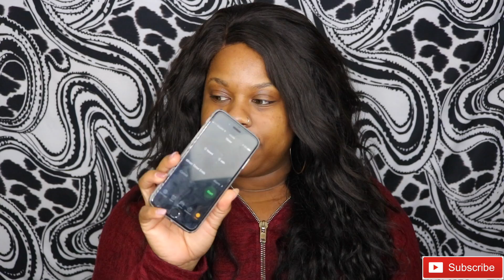5 Min Makeup Challenge! | Kharisma Beauty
Hey everyone! Thank you for stopping by my channel!  I wanted to try the 5 Min Makeup Challenge and I think I did pretty good! I had so much fun lol pretty intense doing my makeup in 5 mins!

Products I Used:

E.l.f Poreless Face Primer
NYX Total Control Drop Foundation in Mocha
L.A. Girl Pro Concealer in Toffee
MAC Cosmetics Studio Fix Powder in NW45
ABH Dipbrow Pomade in Granite
Sacha Cosmetics Blush in Rouge Glow
Ardell Lashes #111
L'Oreal Telescopic Eyeliner
Wet n' Wild MegaGlo in Precious Petals
NYX Xtreme Shine Lip Cream in Buttery Nude

Add me to Snapchat: Lady Kharisma